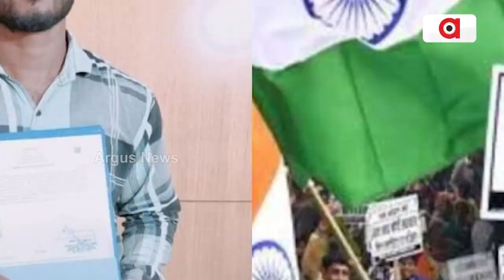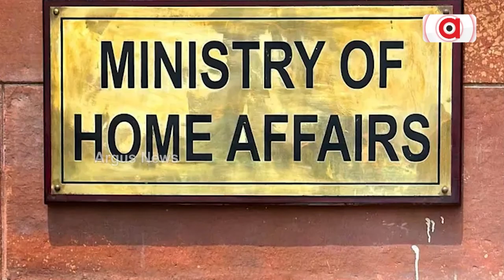ପ୍ରବାସୀଙ୍କୁ ଭାରତୀୟଙ୍କୁ ନାଗରିକତା ପ୍ରଦାନ ପ୍ରକ୍ରିୟା ଆରମ୍ଭ || Refugee || Indian Citizenship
ପ୍ରବାସୀଙ୍କୁ ଭାରତୀୟଙ୍କୁ ନାଗରିକତା ପ୍ରଦାନ ପ୍ରକ୍ରିୟା ଆରମ୍ଭ । ଦେଶରେ ନାଗରିକତା ସଂଶୋଧନ ଆଇନ ଲାଗୁ ହେବା ପରେ ପ୍ରଥମଥର ପାଇଁ 14 ଶରଣାର୍ଥୀଙ୍କୁ ଭାରତୀୟ ନାଗରିକତା ପ୍ରମାଣପତ୍ର ପ୍ରଦାନ କଲେ କେନ୍ଦ୍ର ଗୃହ ସଚିବ